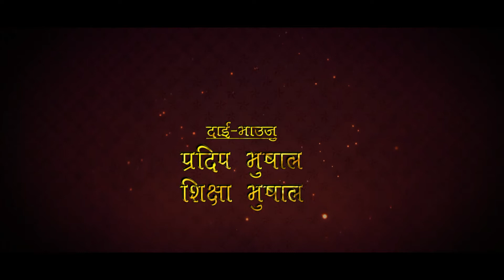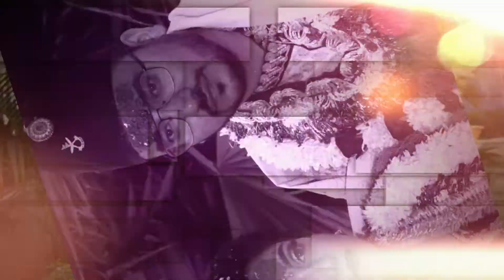Dipa Weds Niraj Wedding Title and Song